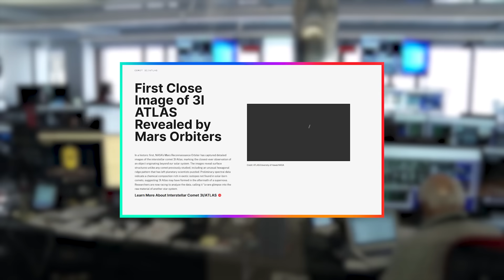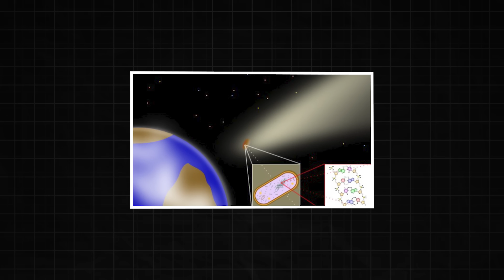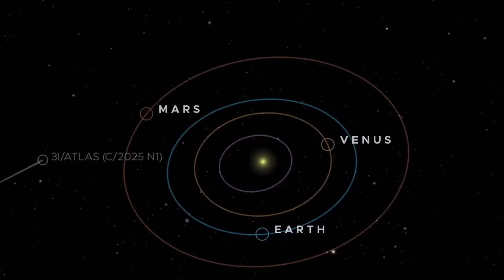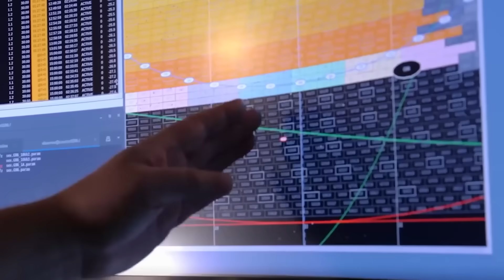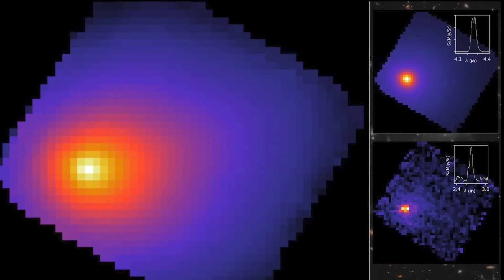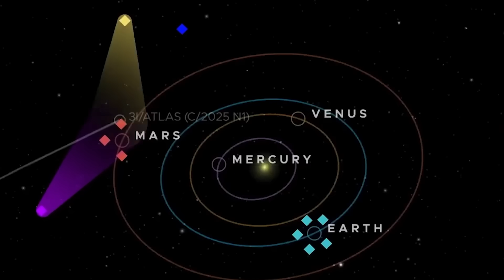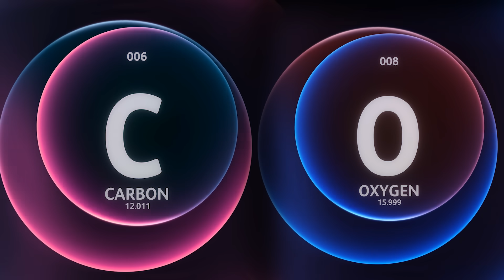It’s Here — Mars Orbiters Deliver First Close-Up of 3I/ATLAS, Revealing Shocking New Details...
Something strange just entered our solar system — and this time, we’ve caught it in the act.
For the first time in history, multiple Mars orbiters have turned their cameras away from the Red Planet… to capture a mysterious object from another star system.

The images are unlike anything scientists expected.
What they reveal could rewrite everything we thought we knew about comets, chemistry — and life itself.

NASA, ESA, and even China’s Tianwen-1 all saw the same shocking feature — one that doesn’t exist on any comet born in our solar neighborhood.
And the deeper scientists look, the more disturbing the picture becomes.

Is this just another wandering rock from deep space… or something far more ancient and intentional?
The truth behind 3I/ATLAS is only beginning to unfold.